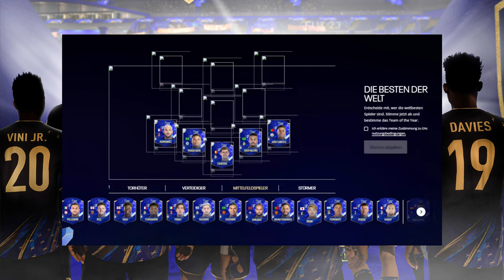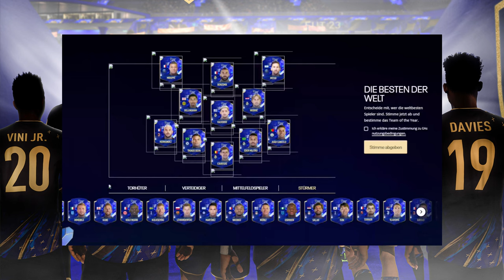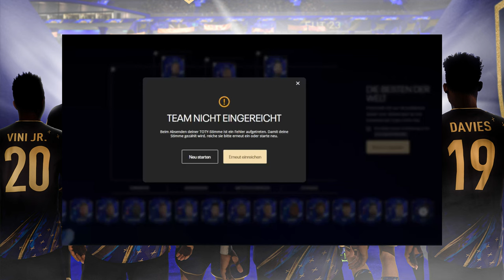"ALABA fehlt?!" Capatzi 🇦🇹 & ich 🇨🇭 WÄHLEN das TOTY in FIFA 23!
Capatzi und ich wählen das skandalöse Team of the Year in FIFA 23!

Gerne auch das Video liken, wenn es euch gefallen hat.

Noch nen schönen Tag! ;)